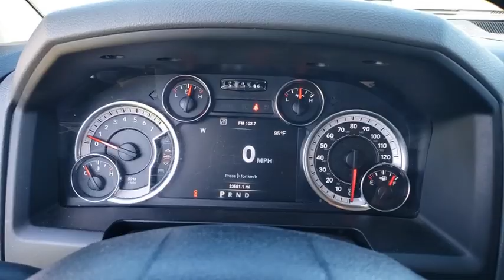2019 Ram 1500 Classic Cocoa Beach, Palm Bay, Kissimmee, Deltona, Titusville, FL P1359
Bright White Clearcoat Used 2019 Ram 1500 Classic available in Titusville, Florida at Parks CDR Space Coast. Servicing the Cocoa Beach, Palm Bay, Kissimmee, Deltona, FL area.
2019 Ram 1500 Classic Big Horn - Stock#: P1359 - VIN#: 1C6RR7TT1KS662857

5600 U.S. 1

TIRES: P275/60R20 OWL ALL SEASON  (STD),ENGINE: 5.7L V8 HEMI MDS VVT  (STD),3.21 REAR AXLE RATIO  (STD),QUICK ORDER PACKAGE 27S BIG HORN  -inc: Engine: 5.7L V8 HEMI MDS VVT  Transmission: 8-Speed Automatic (8HP70)  Rear View Auto Dim Mirror  Leather Wrapped Steering Wheel  Rear Dome w/On/Off Switch Lamp  LED Bed Lighting  Glove Box Lamp  Bright/Bright Billets Grille  Auto Dim Exterior Mirrors  Big Horn Regional Package  Big Horn Badge  Security Alarm  Power Heated Fold-Away Mirrors  Overhead Console w/Garage Door Opener  Remote Start System  Full Size Temporary Use Spare Tire  Exterior Mirrors w/Supplemental Signals  Steering Wheel Mounted Audio Controls  Exterior Mirrors Courtesy Lamps  Cluster 7.0 TFT Color Display  Universal Garage Door Opener  Electric Shift On Demand Transfer Case  Power-Folding Mirrors  Dual Rear Exhaust w/Bright Tips  Sun Visors w/Illuminated Vanity Mirrors  ParkSense Ft/Rr Park Assist System,MANUFACTURER'S STATEMENT OF ORIGIN,WHEELS: 20 X 8 ALUMINUM CHROME CLAD  (STD),TRANSMISSION: 8-SPEED AUTOMATIC (8HP70)  (STD),BRIGHT WHITE CLEARCOAT,DIESEL GRAY/BLACK  CLOTH 40/20/40 PREMIUM BENCH SEAT  -inc: Power Lumbar Adjust  115V Auxiliary Power Outlet  Front Center Seat Cushion Storage  Rear 60/40 Split Folding Seat  Folding Flat Load Floor Storage  Power 10-Way Driver Seat,Four Wheel Drive,Tow Hitch,Power Steering,ABS,4-Wheel Disc Brakes,Brake Assist,Chrome Wheels,Tires - Front Performance,Tires - Rear Performance,Heated Mirrors,Intermittent Wipers,Variable Speed Intermittent Wipers,Privacy Glass,Power Door Locks,Automatic Headlights,Fog Lamps,AM/FM Stereo,Satellite Radio,Bluetooth Connection,Telematics,HD Radio,WiFi Hotspot,Smart Device Integration,Requires Subscription,Rear Bench Seat,Adjustable Steering Wheel,Tri